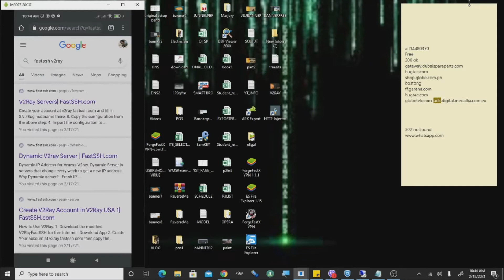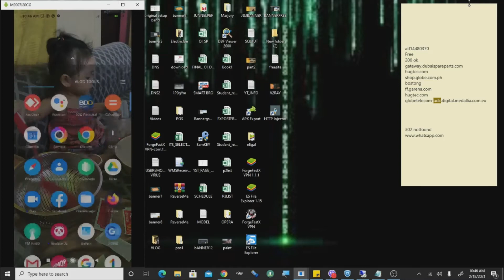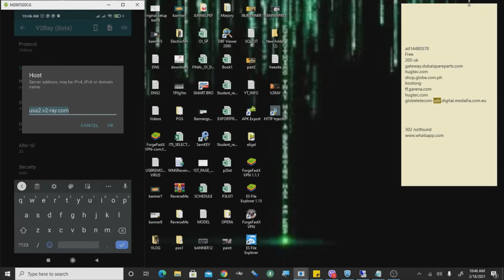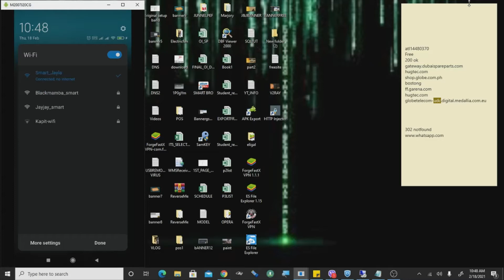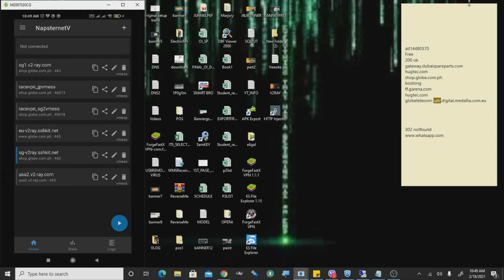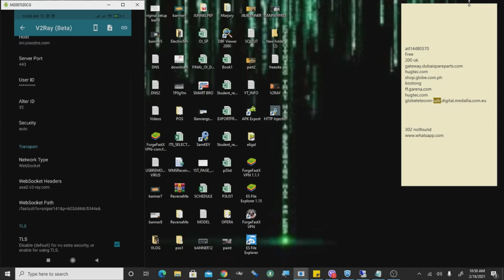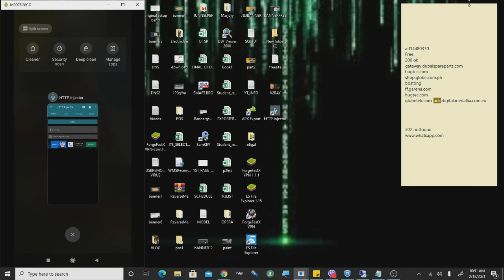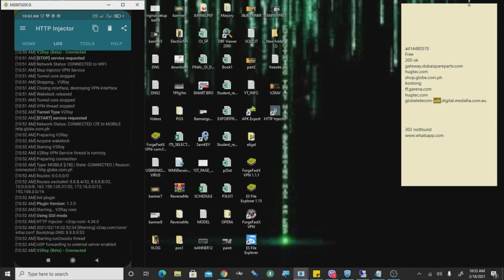Tut how to config Free internet No need promo or load Using http injector All network 2021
Sa mga nag hahanap ng config or ehi may tatlong sample ako kan for globe sa mga mag tatanung wag mahiya mag comment

SMART,TNT,SUN Ehi file